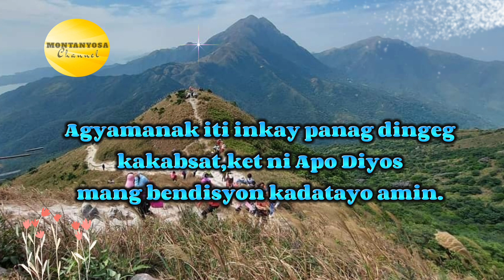IDI TIEMPO TI IBAKWESYON // BY: PETER TANAN // OLD SONG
Kanta idi tiempo ti ibakwesyon idi inmay dagiti hapon.

☎️For any subject matter or claim,dont hesitate to contact the owner of this channel.